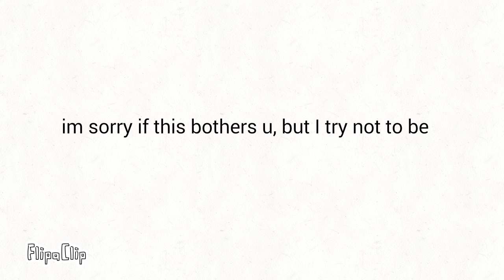;------; OOF I dont deserve 294 subs!!!